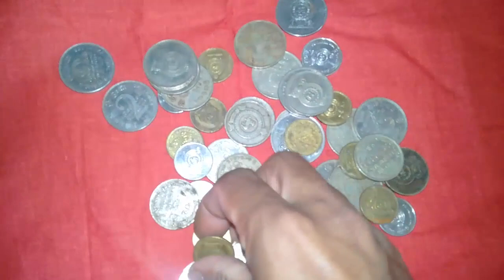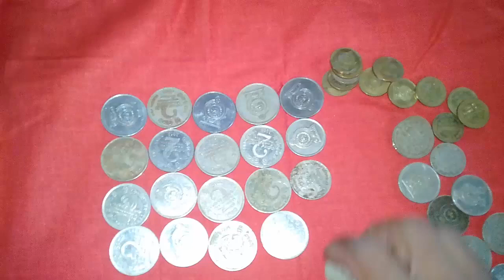சில்லரைக் காசுகளை இப்படி செய்தால் கட்டாயம் உங்கள் கையில் காசு சேரவே சேராது explanation by nivetha